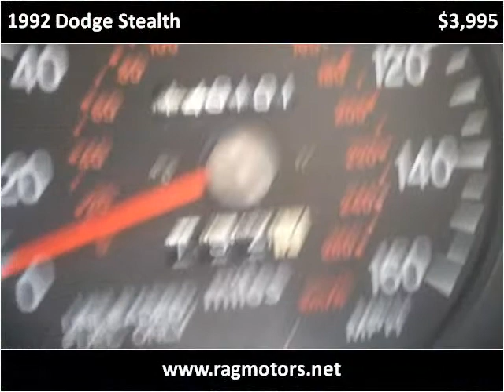1992 Dodge Stealth available from RAG Motors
This 1992 Dodge Stealth is available from RAG Motors.